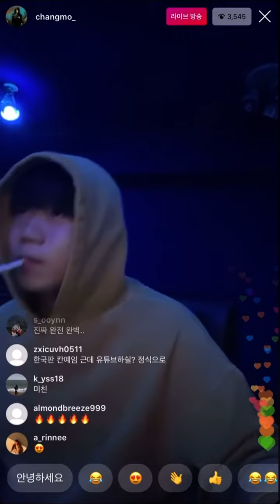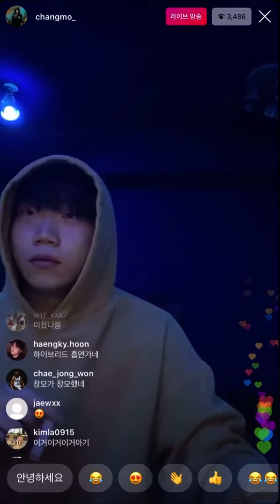[미발매곡] 오랜만에 다시 올리는.. Just because (Prod by Chamgmo)